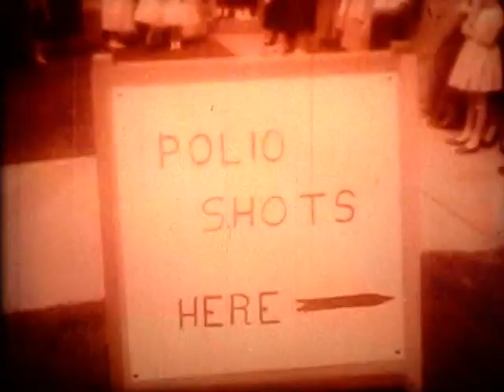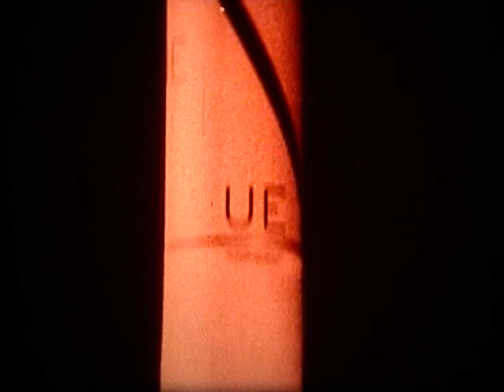1950"s History: Science and Technology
A classic history film on the 1950's in America.  Focuses on science and technology in the fifties including inventions, space travel, flight, super bombs, automobiles and more.